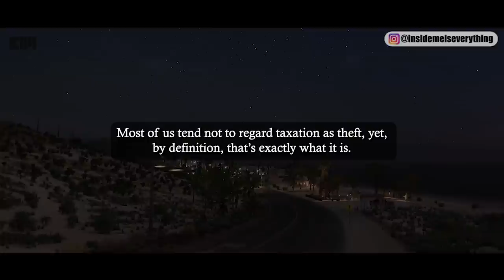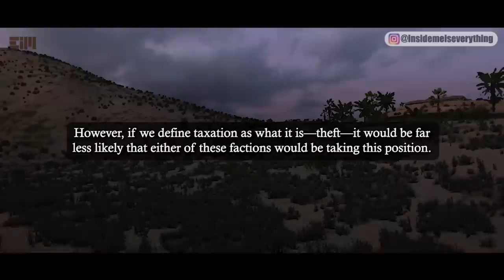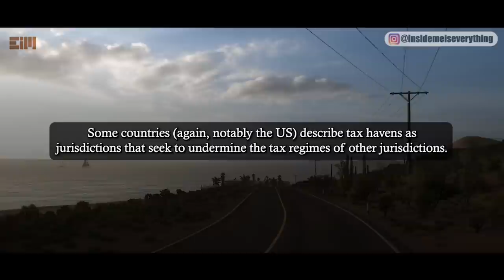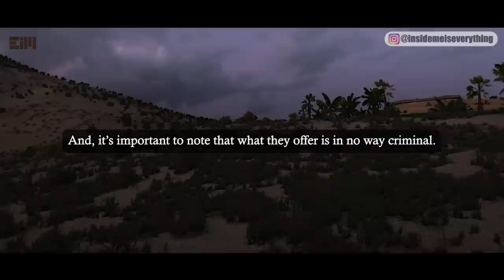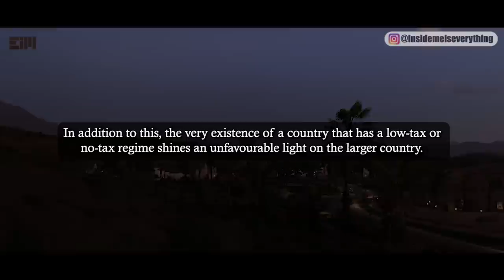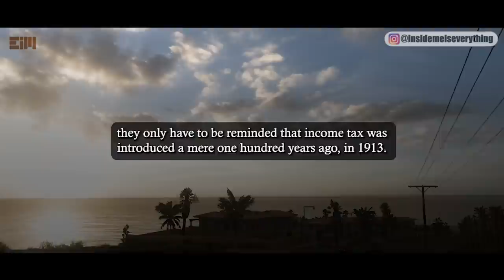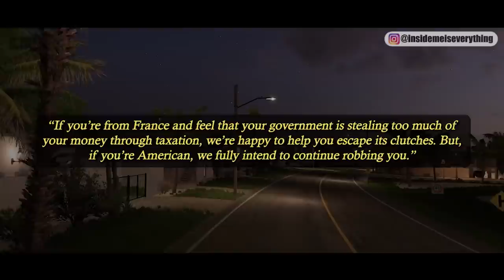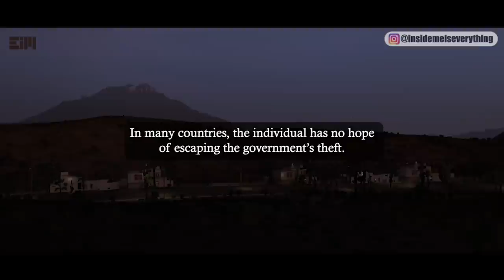CRITICAL INFORMATION: EVERY AMERICAN MUST BE INFORMED - IGNORANCE CAN BE FATAL